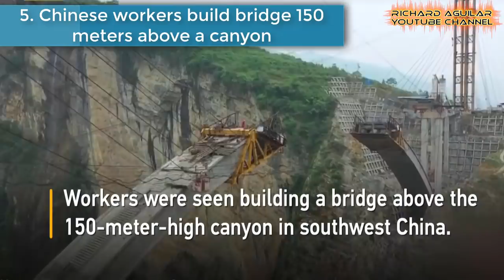China Innovation! Amazing Views Of China’s Mega Projects And Mega Infrastructures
In this video, you will see China’s amazing views of mega structures, high bridges and some other Chinese made mega projects. So, you better watch this from beginning till the end.

These massive mega projects are signs that China is unstoppable.